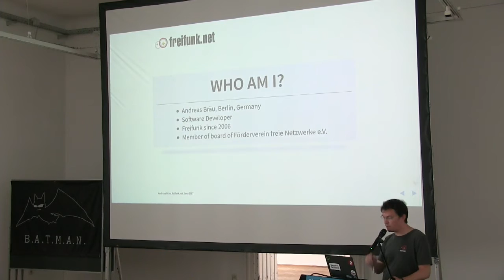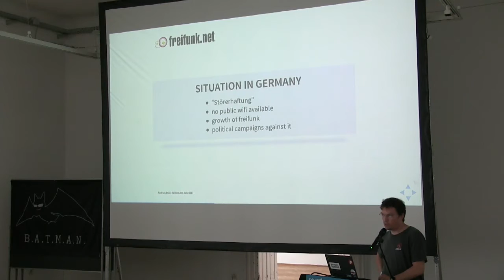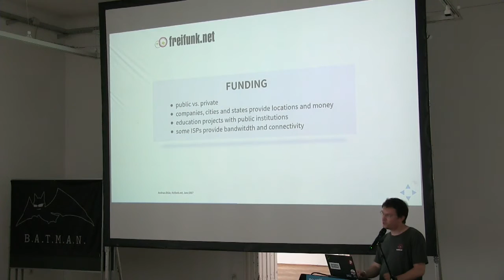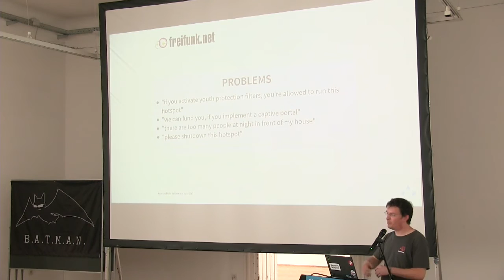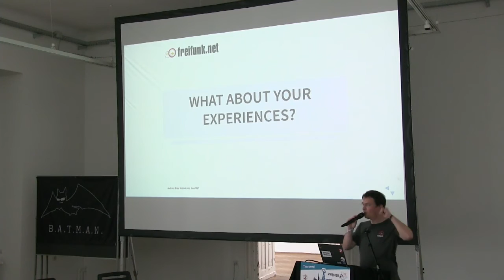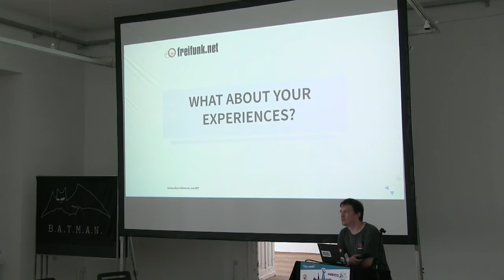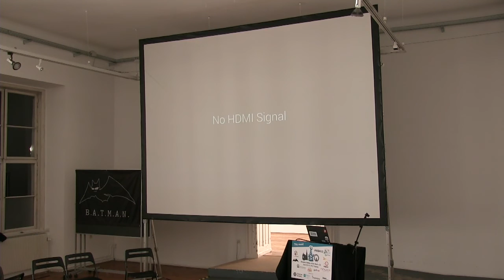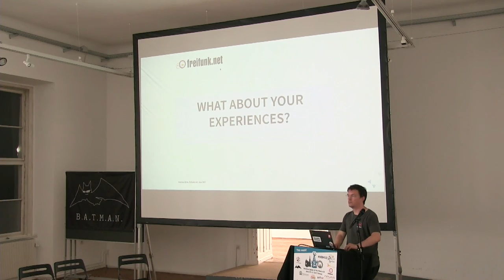Social Impact of Public Hotspots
Social Impact of Public Hotspots by Andi Bräu
BattleMesh v10